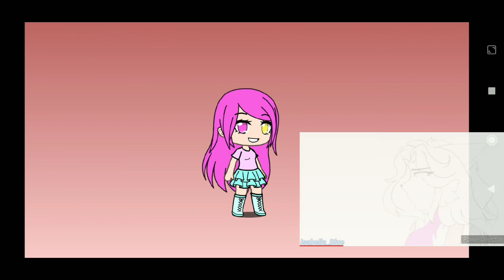Nevada Brandt - Mermaid Party (O Território - O filme)